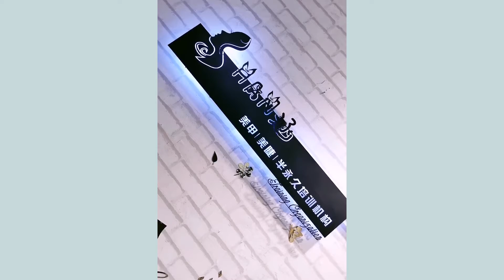Best Nail Art POLY GEL IDEAS & DESIGNS (Poly Gel & Building Gel)#5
Best Nail Art POLY GEL IDEAS & DESIGNS (Poly Gel & Building Gel)
poly gel, polygel & building gel nail art, nailart & manicure